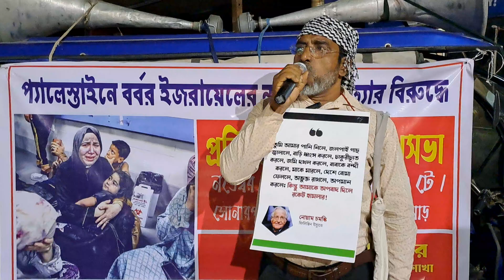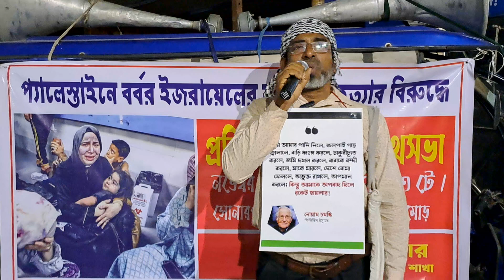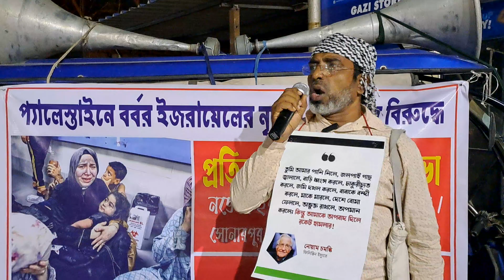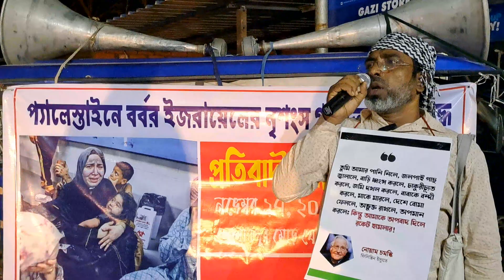প্যা*লেস্টাইনের ইজ*রায়েলের নৃ*শংস গ*ণহত্যার বিরুদ্ধে প্রতিবাদে আইনজীবী আনিসুর রহমান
প্যা*লেস্টাইনের ইজ*রায়েলের নৃ*শংস গ*ণহত্যার বিরুদ্ধে প্রতিবাদে APDR সংগঠনের পক্ষে থেকে আইনজীবী আনিসুর রহমান